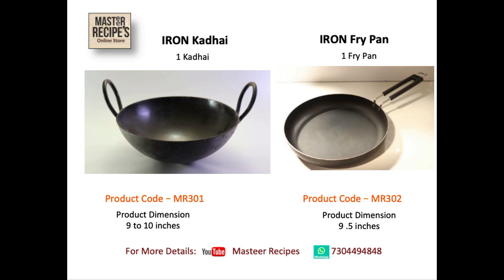चमचमीत काळा चणा मसाला | हरभऱ्याची मसालेदार भाजी | Chana Masala | Harbhara Usal | चना मसाला करी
तांब्या पितळी भांडी म्हणजे स्वयंपाक घरचा दागिना आरोग्य आठवणी अभिमान आणि हो प्रॉपर्टी जिची किंमत दिवस गणिक वाढत जाते स्वस्त प्लास्टिक सारखी कमी होत नाही तेव्हा आजच स्मार्ट बना आणि तांब्या पितळी भांडी वापरा